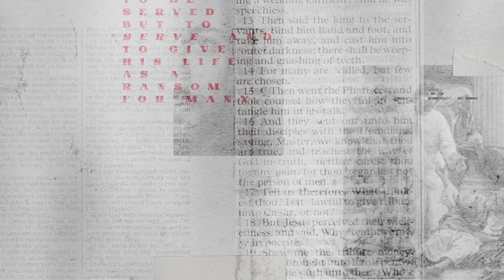Lead Like Jesus - The Hands of a Leader (KP Yohannan)